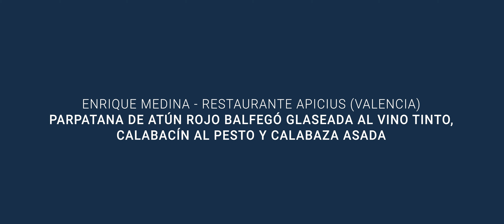Enrique Medina | Parpatana glaseada al vino tinto, calabacín al pesto y calabaza asada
Enrique Medina, chef del restaurante Apicius y concursante de Chef Balfegó 2021 nos presenta una exquisita receta elaborada con parpatana.